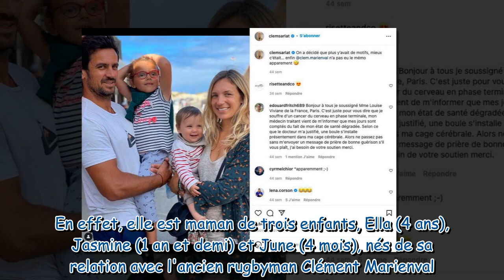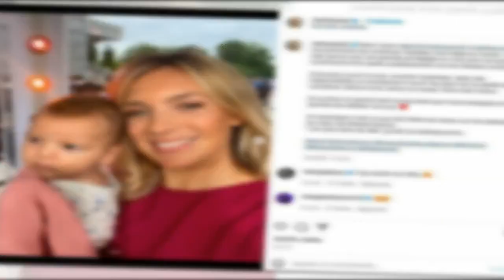“Une expérience difficile” : Clémentine Sarlat donne des nouvelles de ses deux petites filles hospit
“Une expérience difficile” : Clémentine Sarlat donne des nouvelles de ses deux petites filles hospitalisées